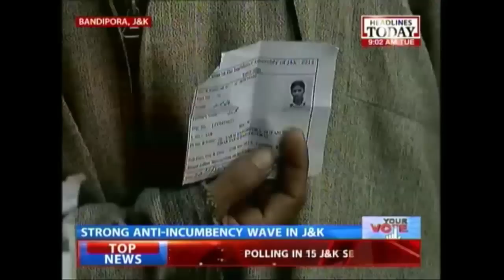First phase of Jammu and Kashmir elections begins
Voting began on a brisk note today in 15 constituencies of Jammu and Kashmir as a part of Phase 1 of the assembly elections. Despite threats and boycott calls, no militancy-related incidents have been reported from any of the 15 constituencies going to polls so far.